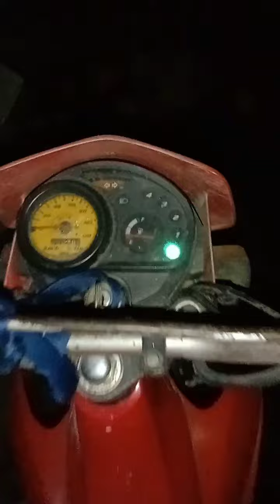BILI NG GAMOT